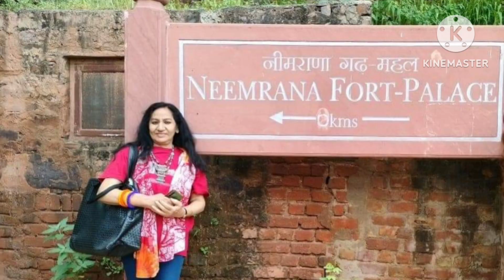नीमराना किले का इतिहास और जानकारी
नीमराना ऐतिहासिक दृष्टि से भी काफी महत्वपूर्ण है। इसे पृथ्वीराज चौहान के वंशजों ने अपनी राजधानी के रूप में चुना था। - पृथ्वीराज चौहान की 1192 में मुहम्मद गौरी के साथ जंग में मौत हो गई थी। - इसके बाद चौहान वंश के राजा राजदेव ने नीमराना चुना लेकिन यहां का निर्माता मियो नामक बहादुर शासक था।
Why is Neemrana Fort famous Built in the 15th century, the Neemrana Fort now functions as India's oldest heritage resorts. The Fort is famous for being one of the oldest and best-preserved heritage sites in all of the country.